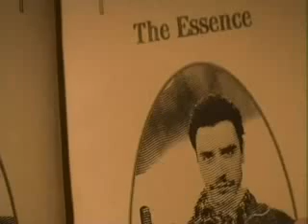Lovage - Book of the Month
Lovage Som muito loko de Mike patton e Jennifer charles

Trip Hop histórico pra mim...!